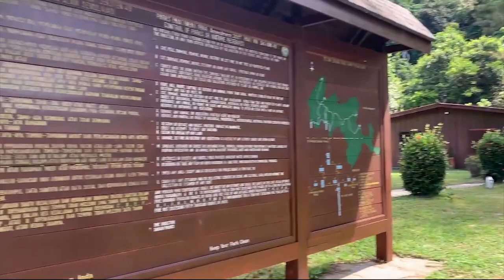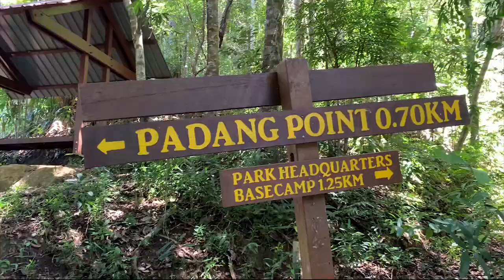Self-appointed RA at Gaya Island | Mandabee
Hey everyone!
So, I got the chance to help a friend out with her project in Gaya island back in late March. Here is part 1 of my 10 days trip in this beautiful island, the largest island in Sabah. With crystal clear waters, various type of forest cover, evident wildlife, it was heart-warming to see the population of wild boars thriving on this island when mainland populations are still (hopefully) recovering. Thankful for the kind and accommodating staff who made our stay VERY comfortable considering its a sampling trip HA! I managed to lose a few kilos from this trip! An achievement!